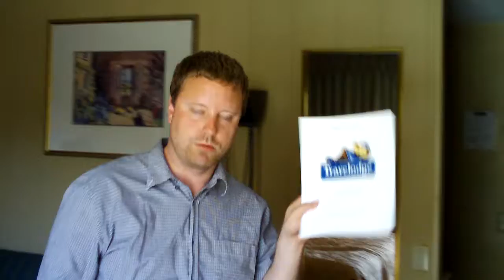Eric Lawson - Tour Interview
Web interview with my poem "Random Fire Safety Proceedure Poem" Palm Springs, CA 8/15/10